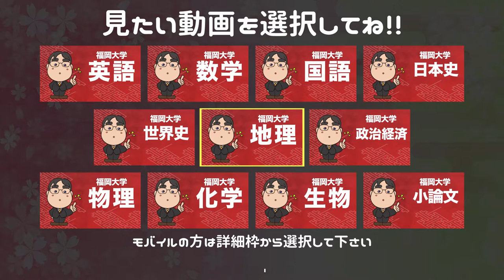参考書だけで福岡大学ー生物で合格点を取る方法